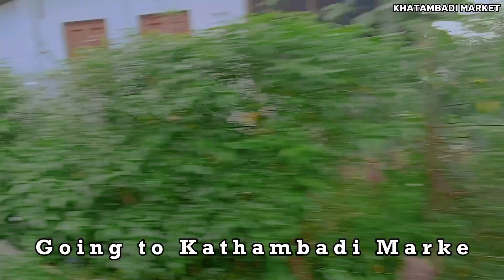Kathambadi Market //// Going To Kathambadi Market ////pannatakeboys // nandan karan me // Clean